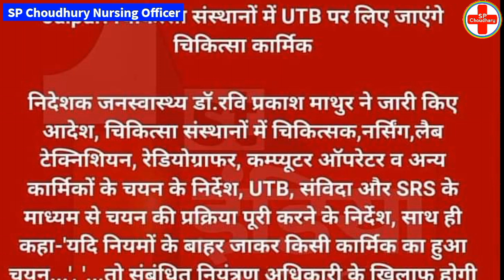राजस्थान Nursing || Medical || Paramedical भर्ती शोषण 😱 इन अधिकारीयों को भी UTB से भर्ती करना चाहिए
YouTube.com/SP_Choudhary_Nursing_Officer

YouTube.com/@Pawan_Choudhary27